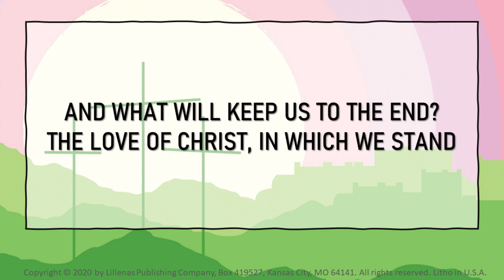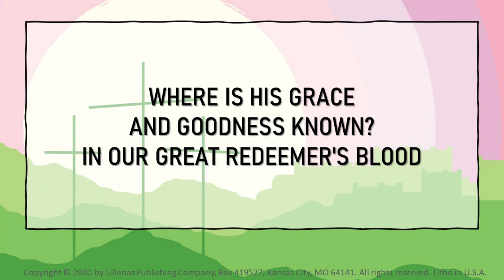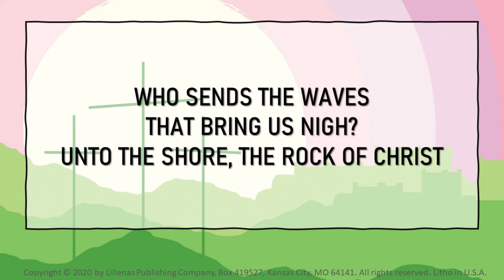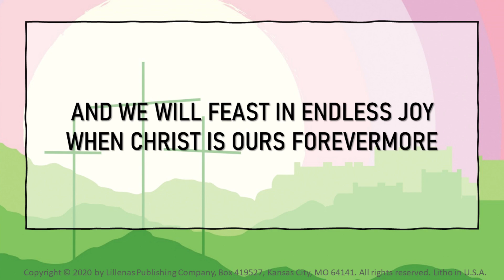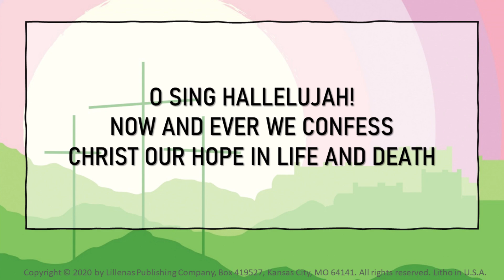Christ Our Hope In Life And Death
Words and Music by KEITH GETTY, MATT BOSWELL, JORDAN KAUFLIN, MATTHEW MERKER and MATT PAPA
Arr. by Nick Robertson

Celebrate the Risen Christ
A 25-Minute Mini-Musical for Easter
Created by Dave Clark